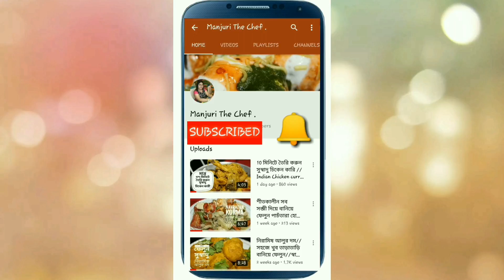Bengali Gaggery Rasgulla//বাঙ্গালী গুরের রসগোল্লা/Rasgulla#Rosogolla#Rasgolla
Rasgulla is an Indian syrupy dessert popular in the Indian subcontinent and regions with South Asian diaspora. It is made from ball-shaped dumplings of chhena (an Indian cottage cheese) and semolina dough, cooked in light syrup made of sugar. This is done until the syrup permeates the dumplings.
In 2017, when West Bengal got its Rosogolla's GI status, the Registry office of India clarified that West Bengal was given GI status for Banglar Rosogolla and Odisha can claim it too if they site the place of origin of their variant along with colour, texture, taste, juice content and method of manufacturing.